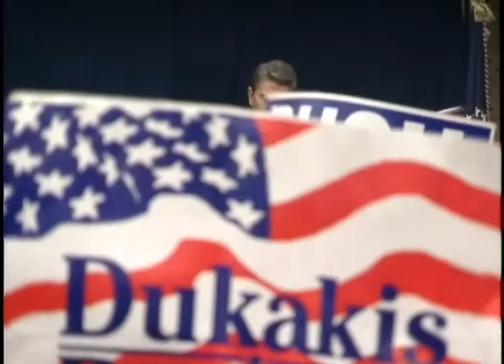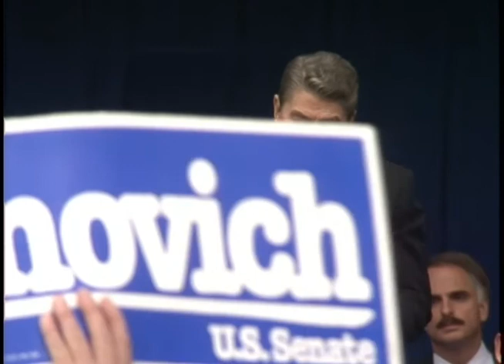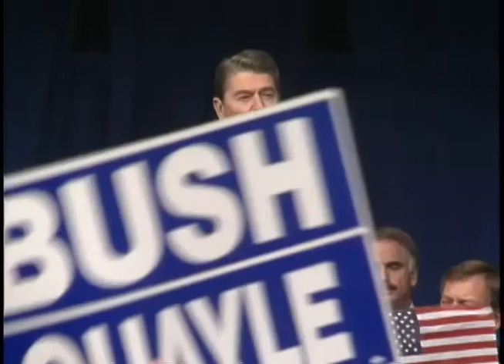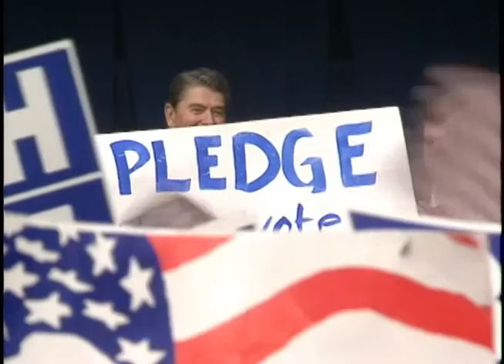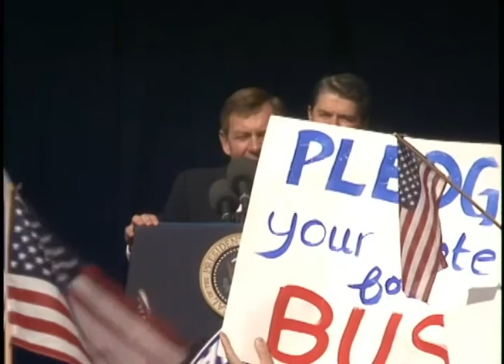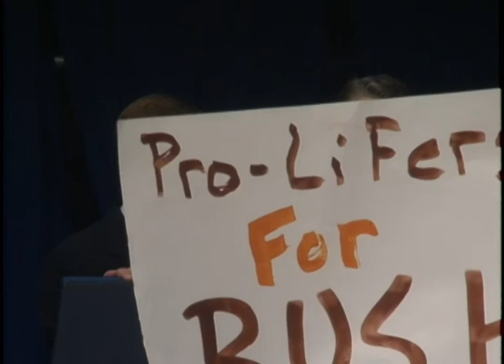President Reagan's Remarks at a Republican Campaign Rally in Bowling Green on October 19, 1988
Full Title: Trip to Ohio. President Reagan's Remarks at a Republican Campaign Rally, President Reagan receives a Tractor as a gift at Wood County Courthouse in Bowling Green, Ohio on October 19, 1988

Access Restriction(s):Unrestricted
Use Restriction(s):Unrestricted